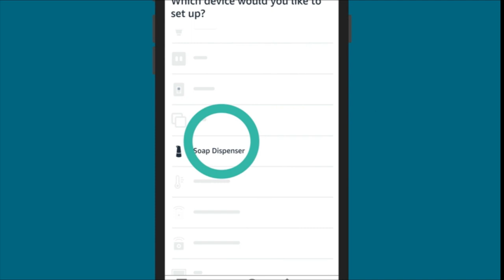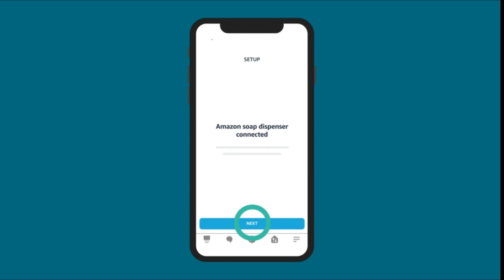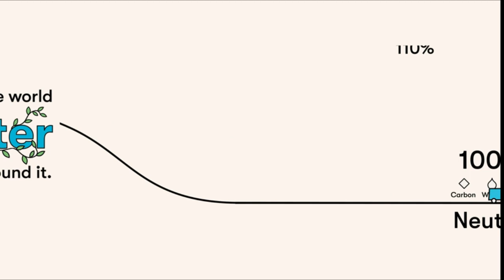TOP BEST CLEANING PRODUCTS FOR SPRING CLEANING (AMAZON FINDS) AMAZON MUST HAVES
Force of Nature Multi-Purpose Cleaner
Seventh Generation All Purpose Cleaner Degreasing Formula
Lysol Smart Multi-Purpose Cleaner Kit
FifthStart Large Wearable Cleaning Caddy with Handle Caddy Organizer
OXO Good Grips Soap Dispensing Dish Brush
Sellemer Toilet Brush and Holder Set for Bathroom
JAWS Cleaners Ultimate Cleaning Kit
Klever Power Scrubber Brush - The Expert Kitchen & Bathroom Cleaner
Fuller Brush Toilet Bowl Cleaner Pods
Seventh Generation Zero Plastic Toilet Bowl Cleaner
Bathroom Counter Organizer
Introducing Amazon Smart Soap Dispenser
ECOS™ Liquidless Laundry Detergent Squares
IFSIDIVOE Egg Holder for Refrigerator
ShakeSphere Stackable Containers